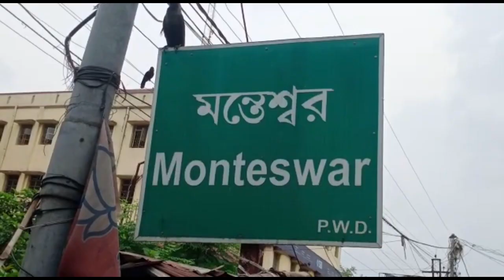ডাকাতির ঘটনায় জড়িত সন্দেহে তিনজন গ্রেপ্তার মন্তেশ্বরে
ডাকাতির ঘটনায় জড়িত সন্দেহে তিনজনকে গ্রেপ্তার করেছে মন্তেশ্বর থানার পুলিশ। ধৃত রাখিবুল শেখ মন্তশ্বরের কুসুমগ্রাম অঞ্চলের সফদা গ্রামের বাসিন্দা ও  রতনরবি দাস  (বাবু)এ মন্তেশ্বরের কুলুট ক্যানেল পাড়ার বাসিন্দা ।অপরজন শরিফুল শেখ মন্তেশ্বরের মামুদপুর গ্রামের  বাসিন্দা। থানা সূত্রে জানা গেছে রবিবার গভীর রাতে মন্তেশ্বর থানার টহলদারি গাড়ি মালডাঙ্গা - মেমারি রাস্তায়  ঝিকরা ব্রিজ সংলগ্ন এলাকায় ডাকাতির উদ্দেশ্যে জড়ো হওয়া  সাত আটজনের একটি ডাকাত দলকে দেখতে পায়। পুলিশের গাড়ি দেখেই তারা পালাবার চেষ্টা করলে তাদের পিছু ধাওয়া করে তিনজনকে ধরে ফেলে পুলিশ। তাদের কাছ থেকে শাবল, ভোজালি, দড়ি, লাঠি সহ ডাকাতির সরঞ্জাম উদ্ধার হয়েছে বলে জানিয়েছে পুলিশ। ধৃতদের সোমবার কালনা আদালতে পাঠিয়েছে মন্তেশ্বর থানার পুলিশ।